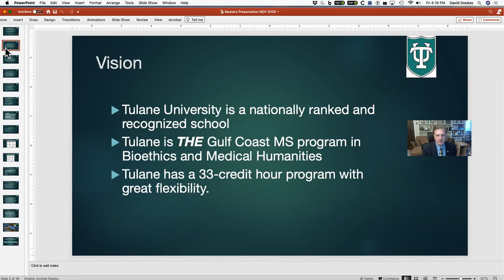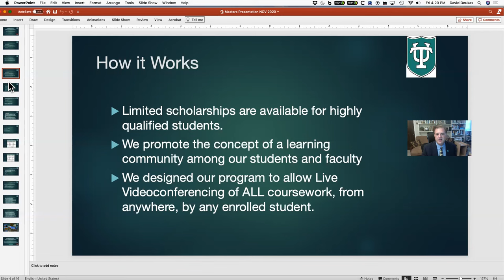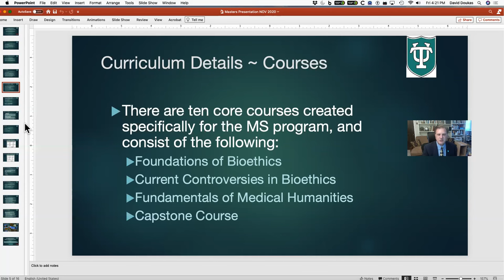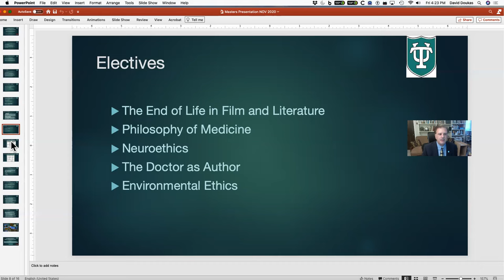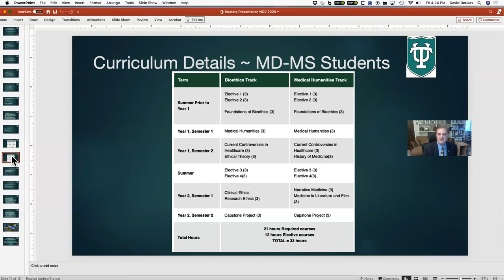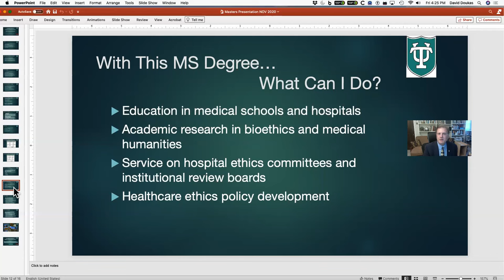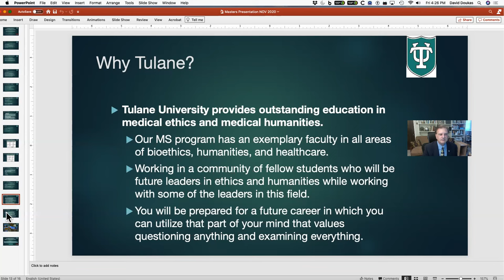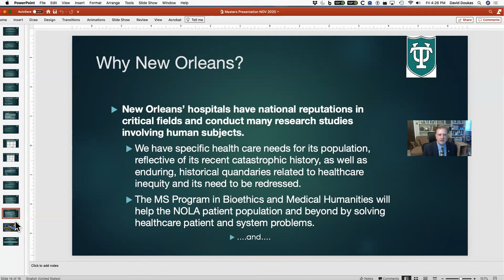Tulane University - MS in Bioethics and Medical Humanities: Program Overview